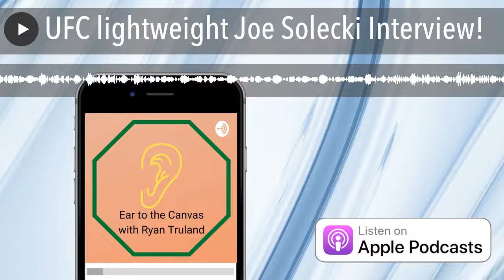UFC lightweight Joe Solecki Interview!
UFC lightweight Joe Solecki calls in to chat with host Ryan Truland. The two discuss Joe's path to the UFC, the support from his family, when he hopes to be back inside the octagon, and more!